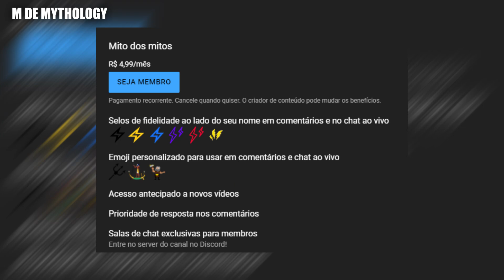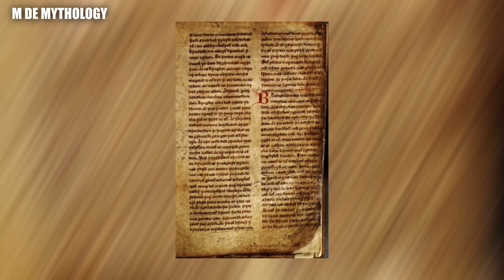MITOLOGIA CELTA: DEUSES, HISTÓRIAS E MUITO MAIS!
Mitologia celta era o conjunto de mitos da religião politeísta praticada pelos celtas, ela acaba se dividindo em outras como a galesa, aqui você vai saber quase tudo sobre suas histórias, deuses e criaturas.
Vídeo feito com base nos livros "As melhores histórias da mitologia celta" e "Mobinogion"
Imagens: os créditos estão no canto inferior esquerdo quando elas aparecem.
Capítulos:
Inicio: 00:00
Celtas: 00:40
Mitologia galesa: 01:58
Mitologia irlandesa: 04:20
Despedida: 08:21